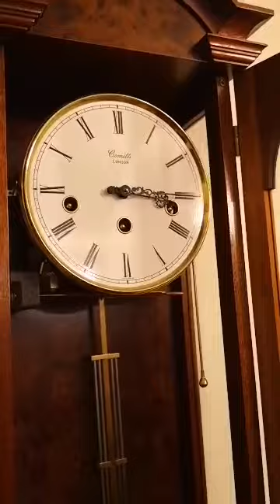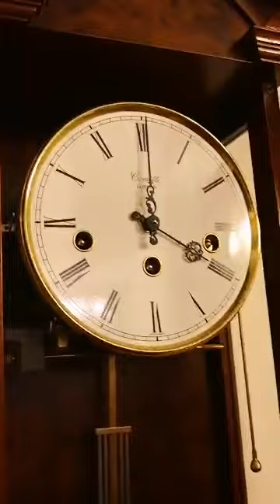Wall Clock (West Minister Melody)